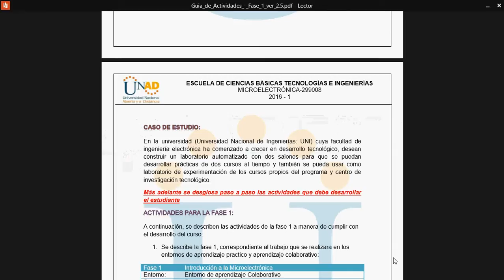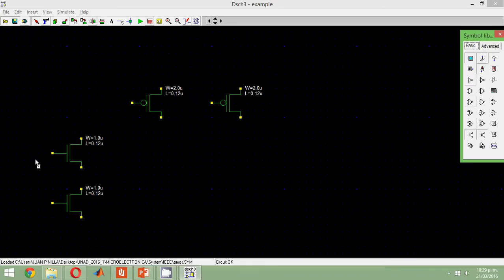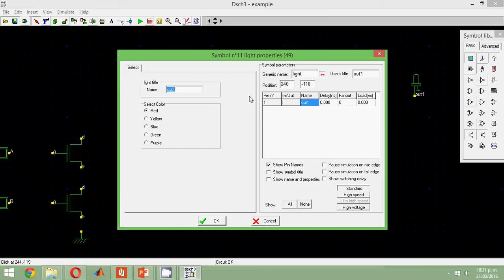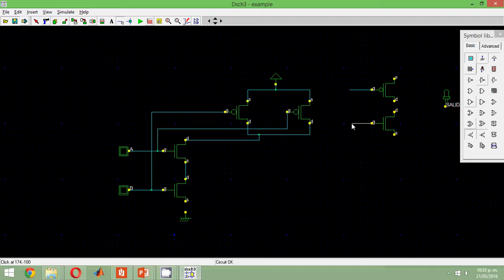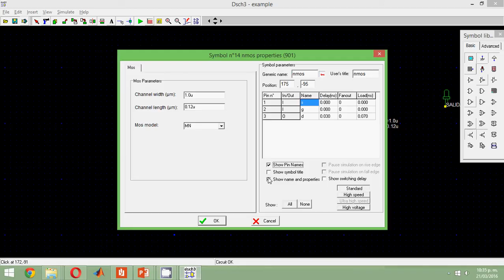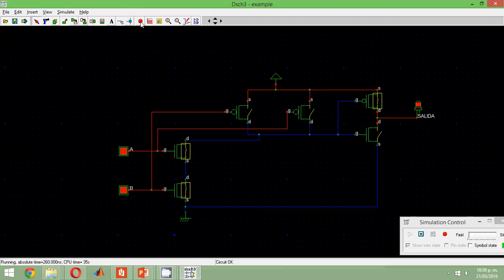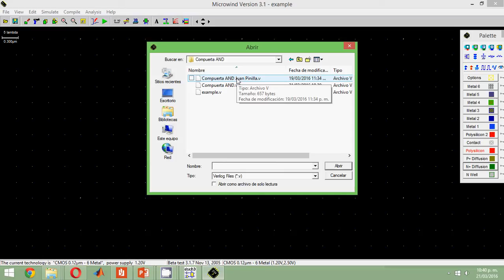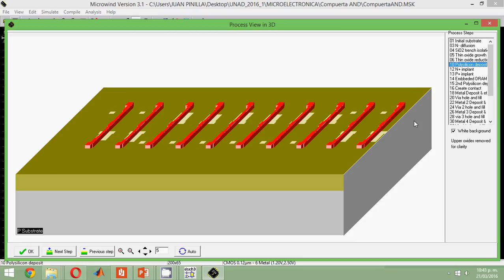COMPUERTA AND DISEÑADA EN DSCH3 Y MICROWIND